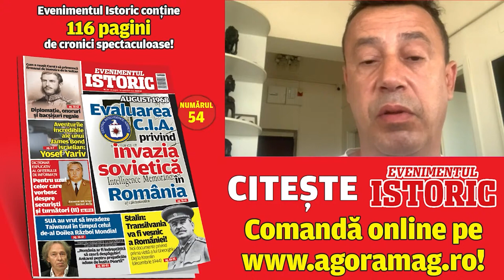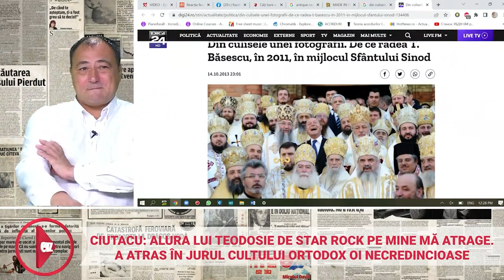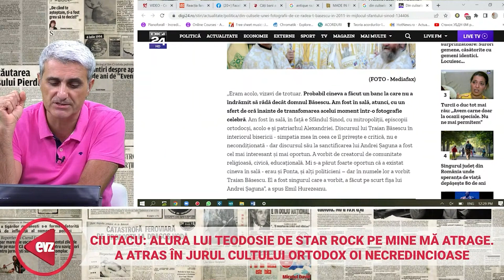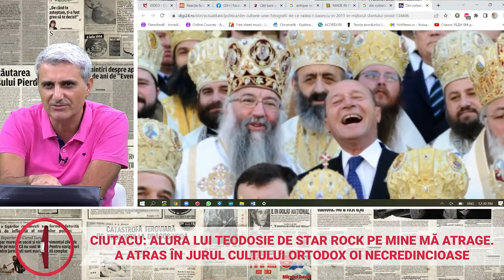Mirel Curea: ÎPS Teodosie nu e rockstar! Încă puțin și hirotonește preoți la Loft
Prezența publică a Arhiepiscopului Tomisului, Înalt Preasfințitul Teodosie, a stârnit o dispută aprigă între Mirel Palada și Mirel Curea, la podcastul EvZ Play.